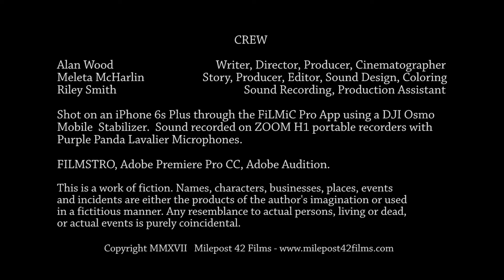Heart Of The Family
A micro-short by Milepost 42 films.